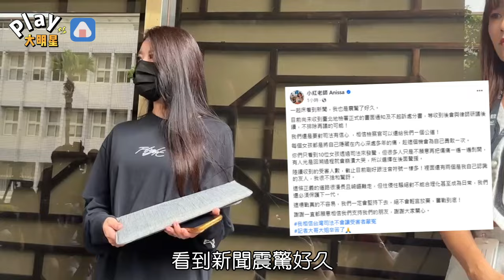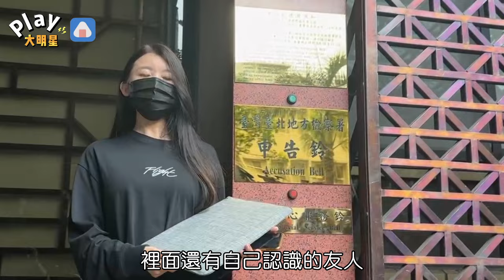罪嫌不足！NONO三案件獲判不起訴 小紅老師看到結果很震驚「盼還我們一個公道」